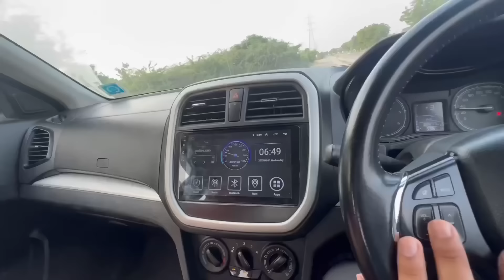Blackk magic krte dekha 😨 Old witch ko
Horror video
Black magic
Haunted video
Ghost video
Bhoot video